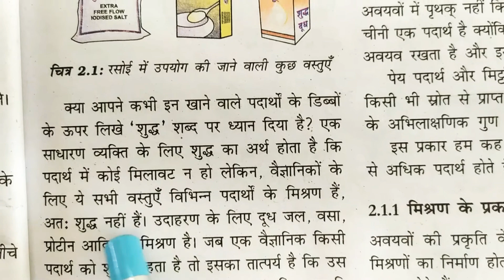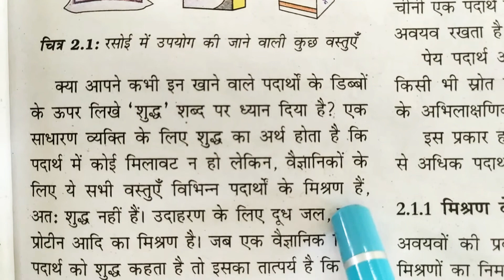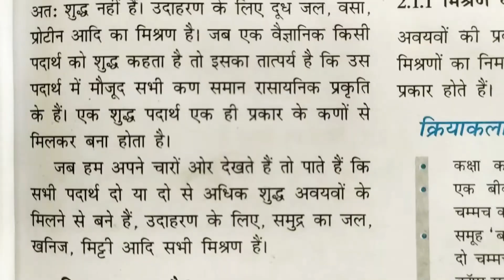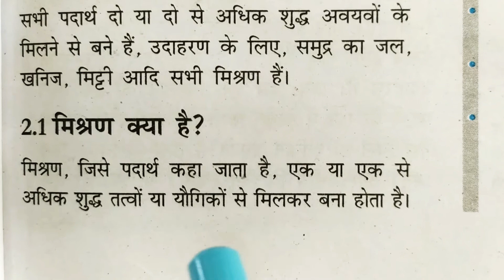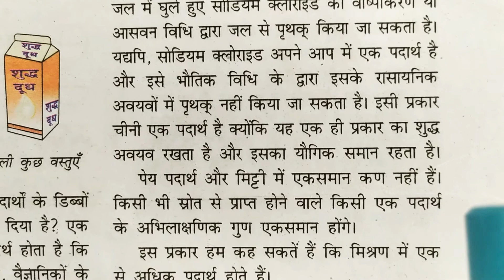Class-9th , Chapter-2 (Part-1) , Science ( HBSE)